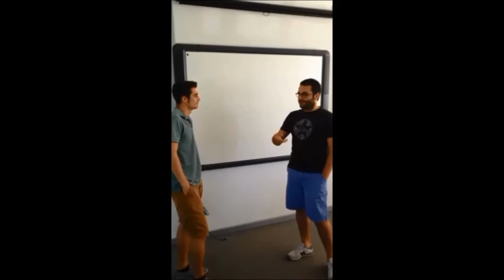gediz university why did you choose gediz university?